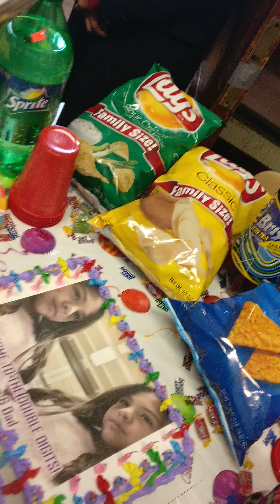Angie's 10th Birthday